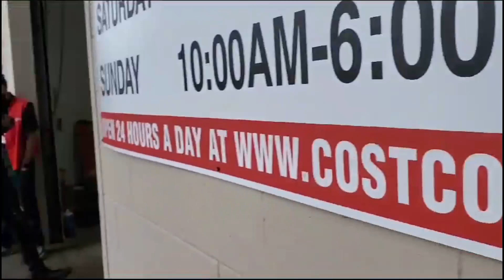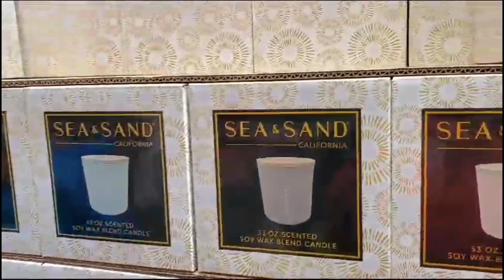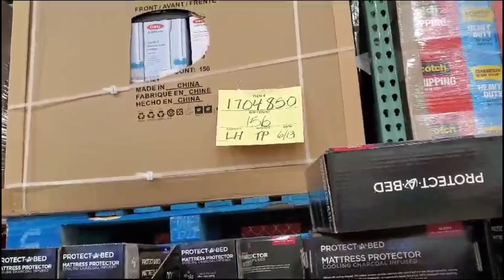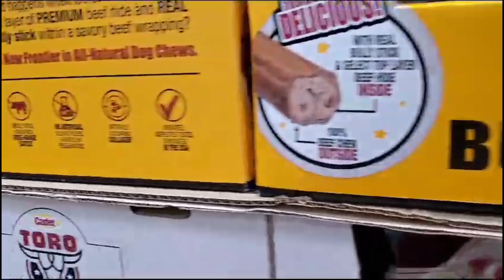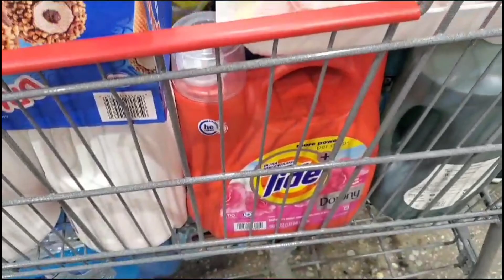Wholesale Shopping at COSTCO in America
Join us as we take you on a Costco grocery shopping adventure. In this video, we'll show you our latest Costco haul, including all the fantastic deals, bulk buys, and delicious finds we discovered. Plus, we'll share some valuable shopping tips and tricks to help you make the most of your Costco membership. Whether you're a seasoned Costco shopper or a first-timer, our channel is here to guide you through the aisles and help you save money while stocking up on quality groceries.

Life in America
Grocery shopping
America
Uk
Pakistan
Costco
Wholesale grocery shopping in America
day in America
First shopping from Costco
Costco Supermarket
Costco shopping reviews